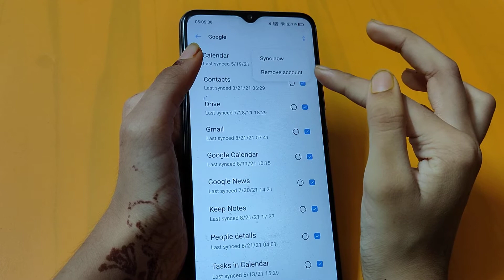How to remove account in vivo Y21 | account settings | google account remove kaise karen – [Hindi]